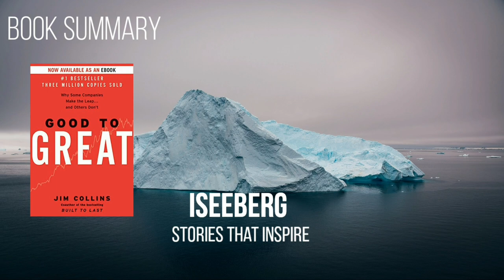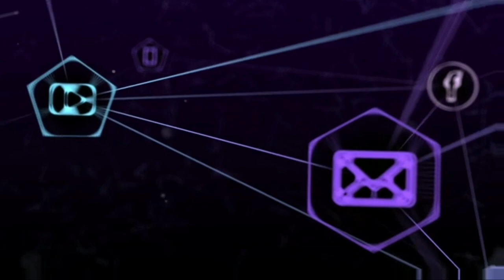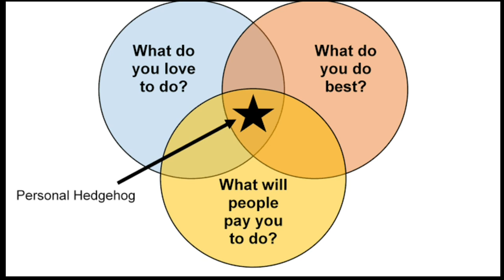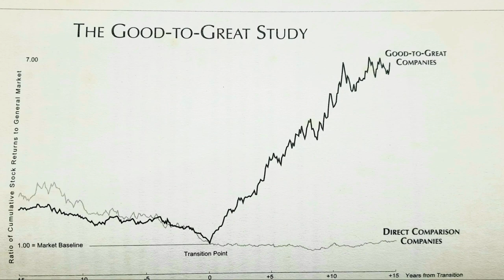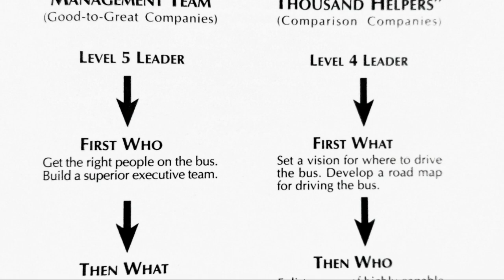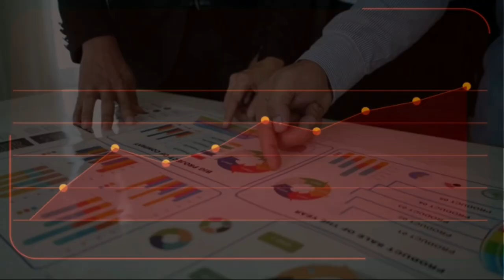Are you the FOX or the HEDGEHOG ? Find out the amazing concept from the book GOOD to GREAT.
Focus on the BEST, Ignore the REST. We all humans are divided into 2 categories know more about this fascinating concept from the book GOOD to GREAT by author Jim Collins..

FOX and HEDGEHOG are 2 primary categories in which humans can be segregated.

GOOD to GREAT talk about this and many more fascinating concepts and theories..